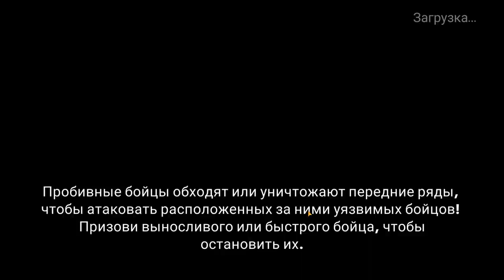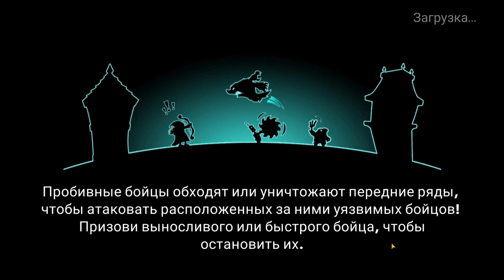Tower Conquest #247 ВСЁ ПОШЛО НЕ ПО ПЛАНУ 😥